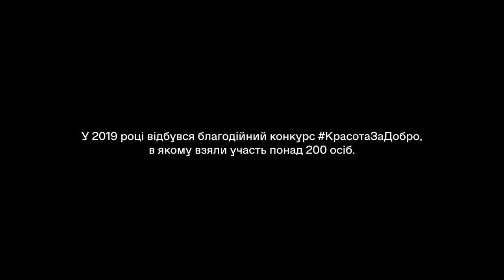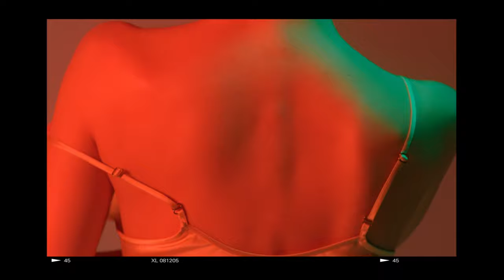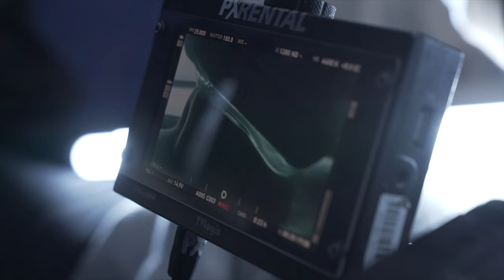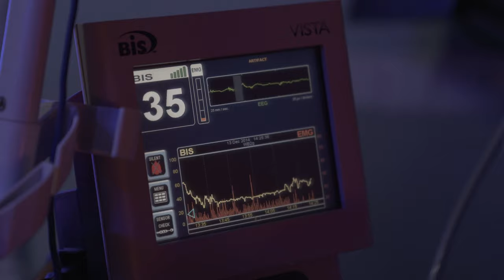The history of the creation of the most expensive film in plastic surgery. SHE IS ANDY / KAMINSKYI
Backstage of the most expensive, most beautiful and candid film about the art of plastic surgery.

Filming took place in 2019. Preparation for the film took 1 month. The main character of the film, Andriana, became one of the winners of the beauty contest (according to the rules, the contestants helped orphanages and transferred money for children's treatment), having won a free plastic surgery. She flew in from London and immediately found herself at the epicenter of the filming process.

One day of filming was entirely devoted to the operation. For the first time in my entire practice, there were more than 20 people in the operating room. The uniqueness of the film is in the live shooting. I did not have the opportunity for another double, for a second attempt at a cut. In the film, you will see my unique technique of closed-saving controlled rhinoplasty. The operation lasted 2 hours. Yes, there will be real shots of the operation in the film, but they are presented so delicately and beautifully that the viewer will not want to turn away.

Thanks to this film, you will be able to get to know the people who have been with me in the operating room for many years: Elena Tominets is my right hand in all surgical processes. Konstantin Donets is our anesthesia guru. Also, you will see Shymon Mykhailo, our ultrasound expert. Kaminskyi Clinic is one of the few clinics in the world where preparatory 3D printing of the patient is carried out and ultrasound monitoring of the condition of the nasal tissues. We carefully analyze each stages of rehabilitation, monitor and control the recovery process, achieving the best results.

I am very proud of the team that worked on the film:
Co-founder agency
Director ─ Nikon Romanchenko
Executive Producer / Film editor ─ Julia Provorchenko
Cinematographer  ─ Nikita Mekenzin
Voiceover and Editing  ─ Bogdan Kinashchuk
Line Producer ─ Sasha Eclair

Sound engineer - Natasha Avramenko
Motion graphics - Ivan Yarovoy
Color correction — Nikita Privalov
Dresses for the heroine - Katya Silchenko

❗️Official Youtube channel of Edgar Kaminsky: plastic surgeon, producer, speaker, artist.
Edgar started his professional career in 2008. Dr Kaminskyi is a world known surgeon in Closed Preservation Rhinoplasty, Preservation Breast augmentation, Preservation eyelid surgery and cheiloplasty.

Edgar is an owner of KAMINSKYI CLINIC in Kyiv, Ukraine; he is a speaker of the world famous congresses and meetings dedicated to plastic surgeries; an owner of KAMINSKYI VISUAL 3D company, KAMINSKYI HUB marketing company; producer of movies and musical albums.

Now Edgar Kaminskyi is working in Italy.